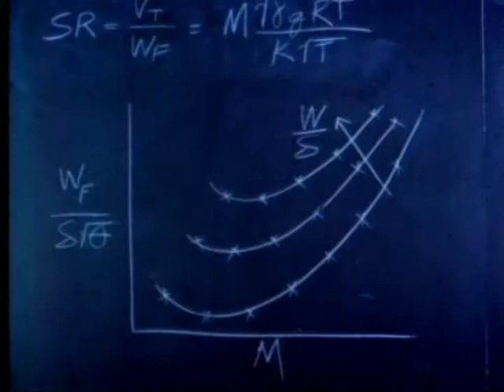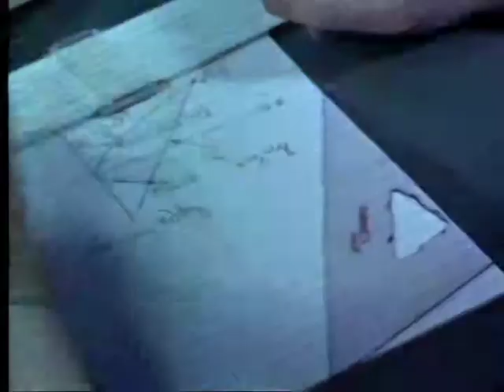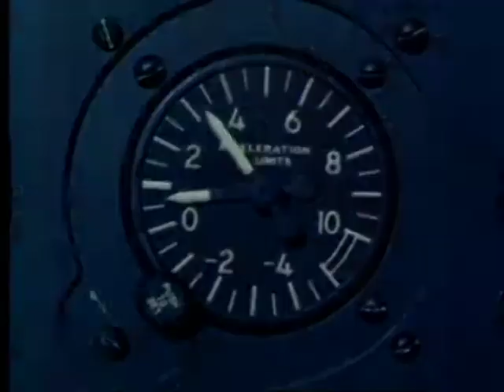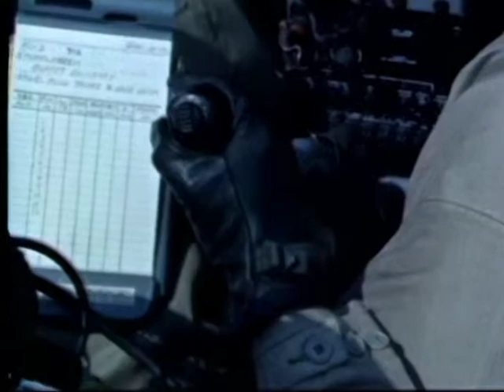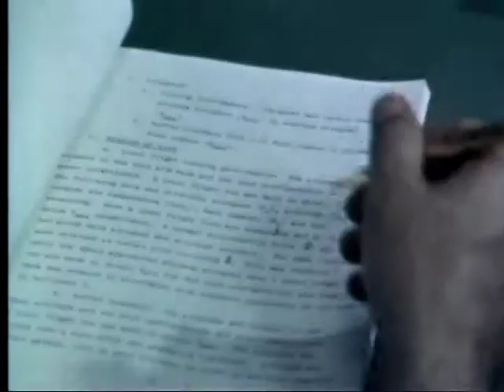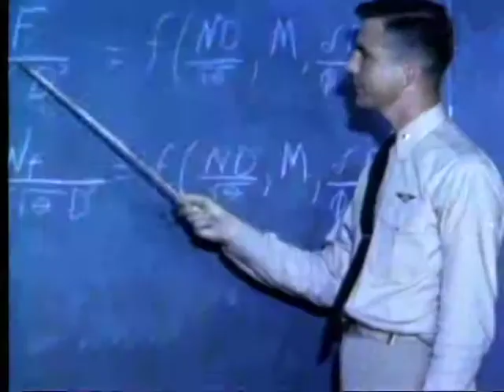UNITED STATES NAVAL TEST PILOT SCHOOL, THE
UNITED STATES NAVAL TEST PILOT SCHOOL, THE - Department of Defense 1959 - PIN 24357 - THE ACADEMIC AND FLYING CURRICULUM RELATIVE TO TEST DIVISIONS AT NATC, AND THE FLEET.